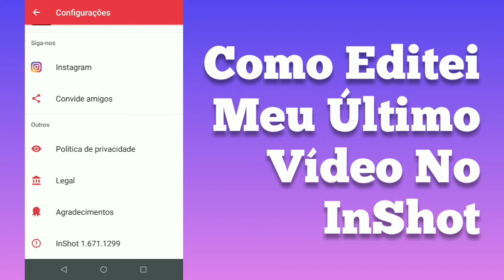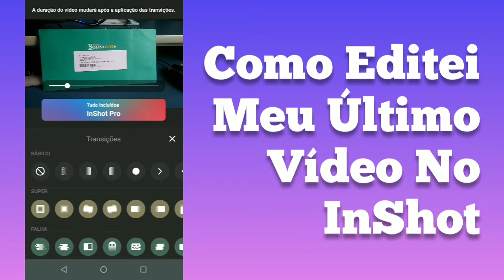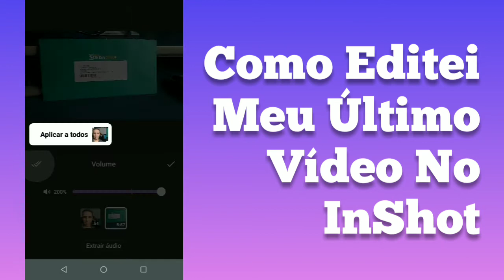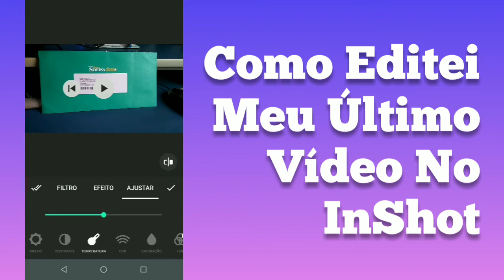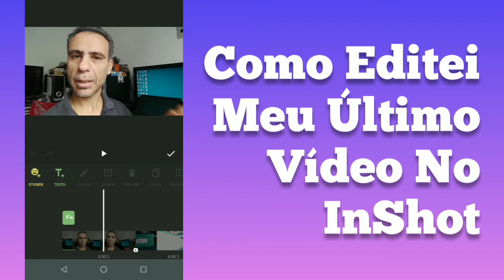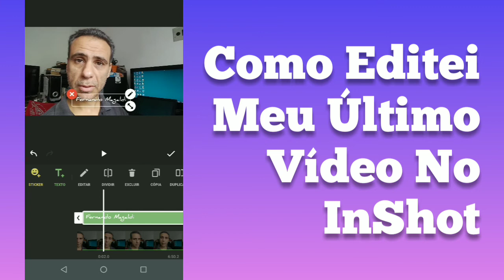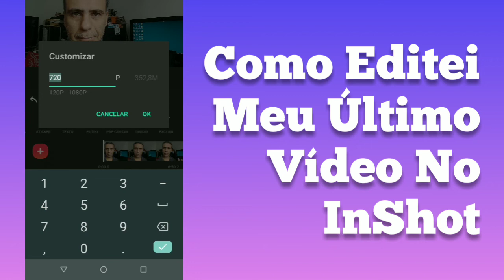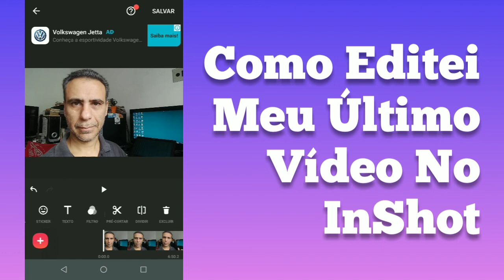COMO EDITEI MEU VÍDEO NO INSHOT PARA O YOUTUBE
▶️ Clique aqui e edite seus vídeos rapidamente

✔️ Todo o curso é online, prático e vitalício. Isso significa que você sempre receberá as atualizações.

▶️Conheça o livro que escrevi com o Google Docs
E-Book EM BUSCA DE  MIM

▶️Quer aprender estratégias para lançamentos digitais? Clique no link abaixo

✔️ TORNE-SE UM PARCEIRO DO CANAL. APOIE NOSSO TRABALHO PARA RECEBER MAIS CONTEÚDOS COMO ESTE.

Aproveite todo conteúdo do canal. Busque assuntos interessantes nas playlists. Tenho certeza que você vai amar e encontrará o que procura.